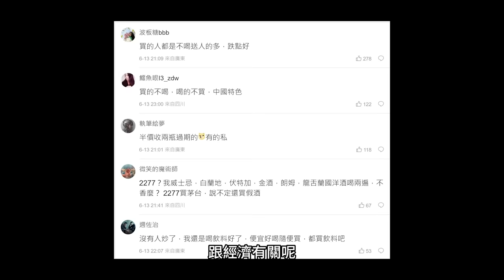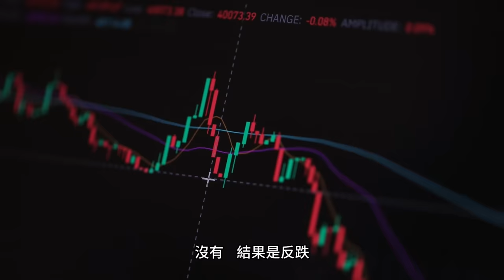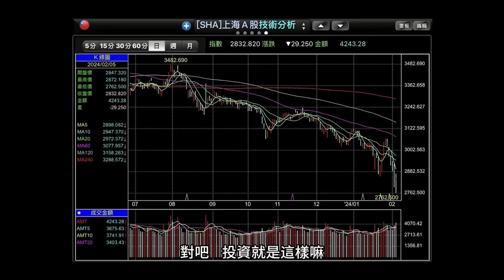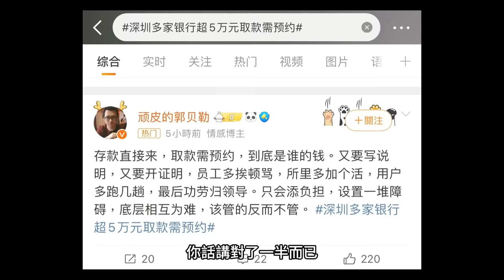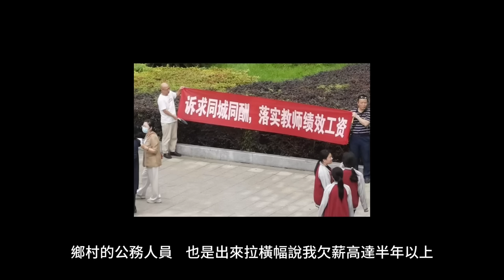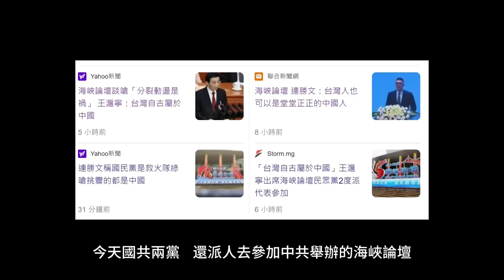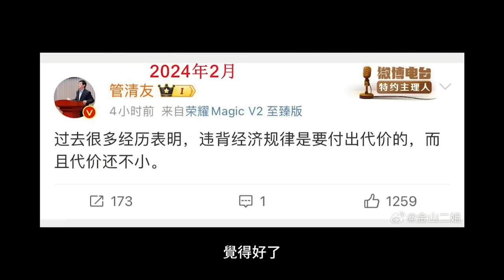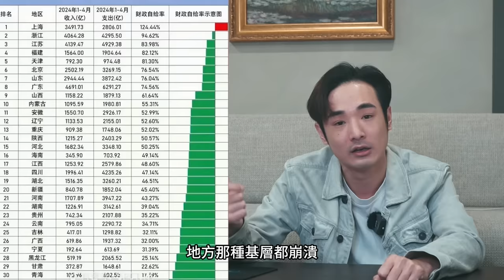中國銀行缺錢了！小粉紅需到警局才准提款，貴州茅台價格崩了，中國縣城經濟太慘，月入三千是常態